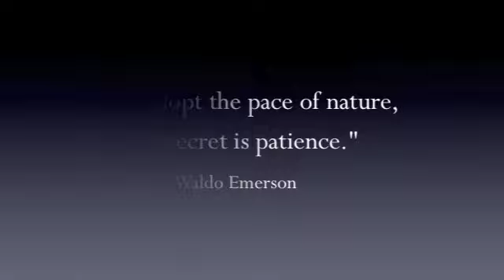A Window View of an Emerson Dawn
at dawn, through the window of a train in Canada